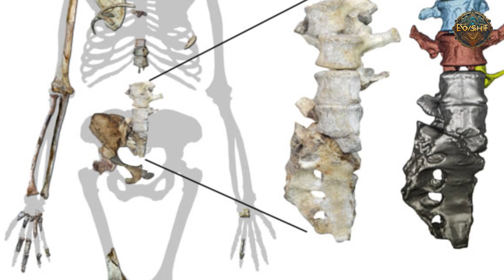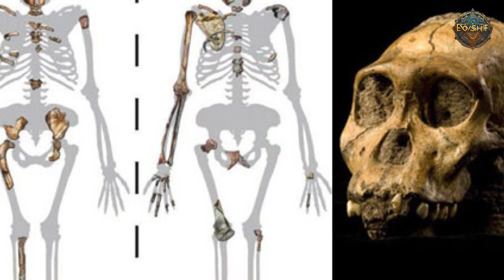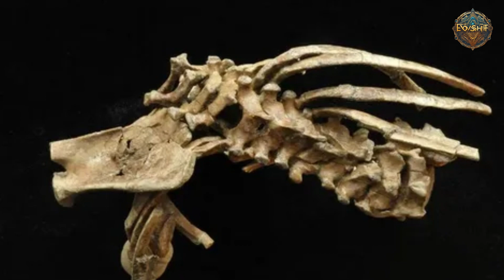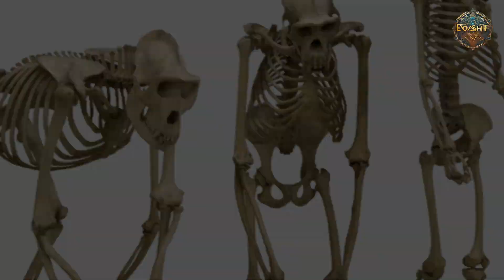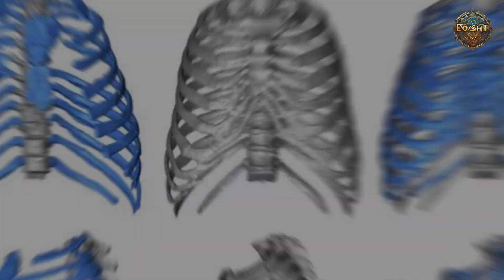Australopithecus Sediba: Is it the Missing Link in Human Evolution? Part 2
In this captivating video, we explore the incredible story of *Australopithecus sediba* (*A. sediba*/*Au. sediba*), a species that offers new insights into human evolution. Discovered in South Africa, the *Australopithecus sediba skeleton* reveals a fascinating mix of ancient and modern traits, bridging the gap between early apes and humans.

We take a closer look at the *new Sediba discovery of 2012*, which has transformed our understanding of our ancestors. How did *A. sediba* live, move, and adapt? What can these ancient remains tell us about the origins of humanity? Watch now to uncover the hidden secrets!